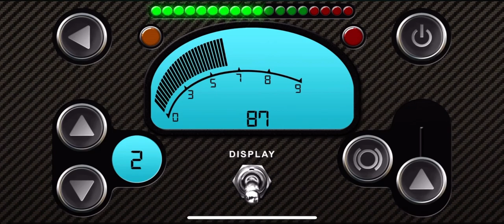Ferrari FXX K engine sound